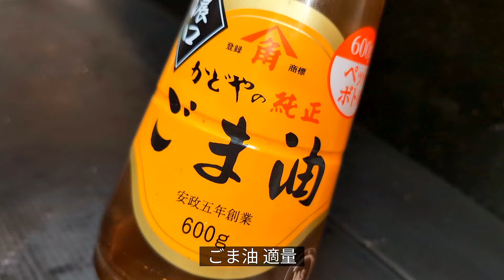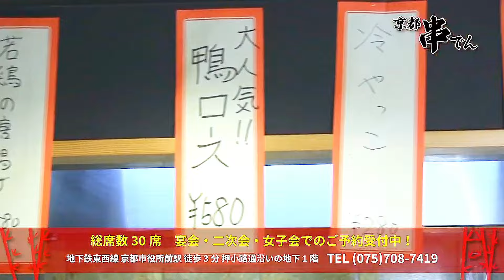簡単すぎるのに旨くて悶絶するトマトの食べ方！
今回は、私が暑い日によく作って食べる
キンキンに冷やしたトマトの食べ方を紹介します。

マジでコレ！レシピっていうほどのことじゃないんですが、トマトを適当に切ってカリカリにしたチリメンジャコと旨味を効かせた魔法の粉を振りかけて
超簡単に作れるガチで美味しいトマトの食べ方なので
凄く暑い日に作って食べて欲しいです。

トマトは水分の多い野菜ですし暑い日の熱中症予防や
夏バテ防止にマジでおすすめ！

それでは、ココから！
ガチ無限トマトの作り方を紹介させて頂きます。

【材料】

トマト：2個
ちりめんじゃこ：適量
粉チーズ：小さじ1
鶏ガラスープの素：小さじ1/4
ごま油：適量
ねぎ（お好みで）：適量

【作り方】

1. トマトを5mm程度の厚さに切る。

2. ちりめんじゃこを耐熱皿に広げ、600Wの電子レンジで30秒ずつ加熱を繰り返す。（合計2分ほど）カリカリになるまで様子を見ながら加熱する。

3. 粉チーズと鶏ガラスープの素を混ぜ合わせる。

4. 器にトマトを盛り付け、3の調味料、ごま油、カリカリのちりめんじゃこを広げてトッピングする。

あれは、刻み葱も！

「無限トマト」は、暑い夏に食べたい爽やかで旨みが凝縮された一品です。

ポイントは、ちりめんじゃこをカリカリにする事で食感のアクセントも加わり凄く美味しいよ！

チーズのコクと鶏ガラスープの旨みが、トマトの甘みと酸味を引き立て、奥深い味わいが生まれ、ごま油の風味もクセになり食欲をそそる絶品なので
ぜひ一度作ってみて下さい！

地方創生をお手伝い厳選お取り寄せ通販サイト
チャッキー物産展は↓↓↓クリックで確認して下さい。

私の一押しクラフトビール（PR）

【私が使用しているフライパン】（PR）